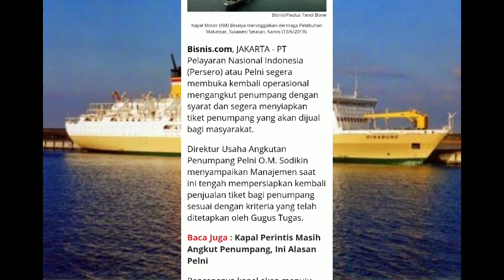Pelni buka operasi kapal penumpang cuma untuk 3 pelabuhan(terbaru)2020